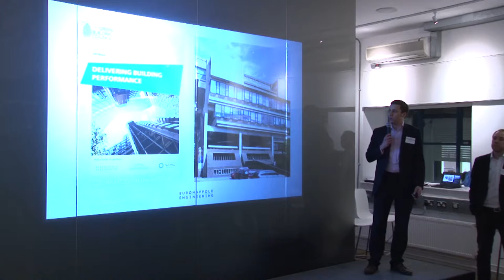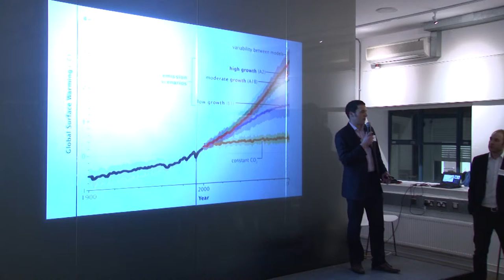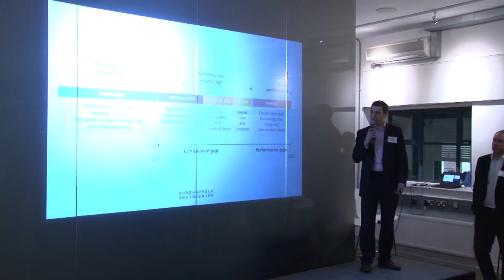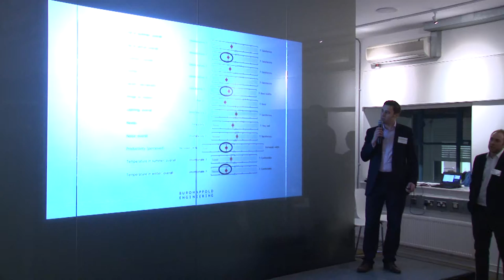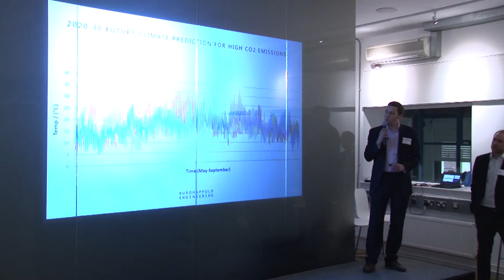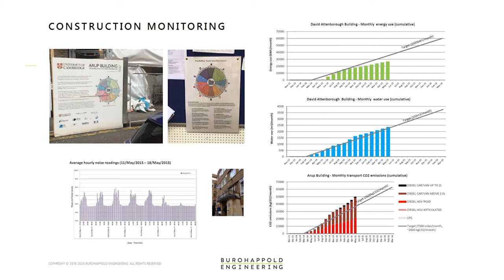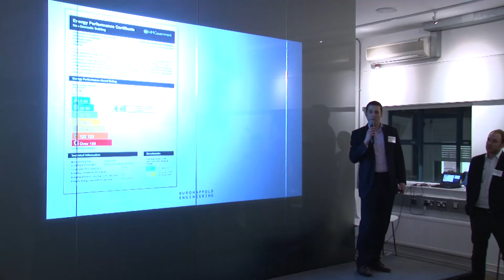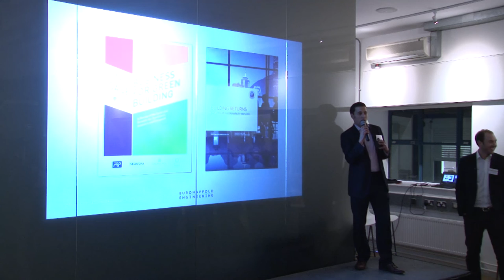BuroHappold Winning in the Workplace event - Presentation by Duncan Price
Duncan presents his take on creating a winning workplace